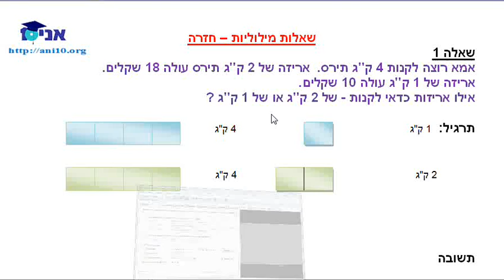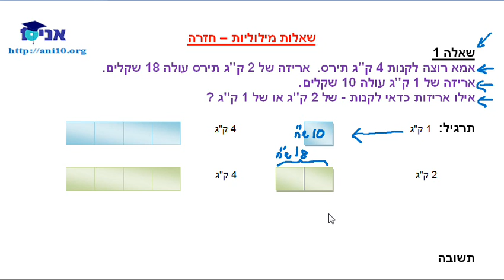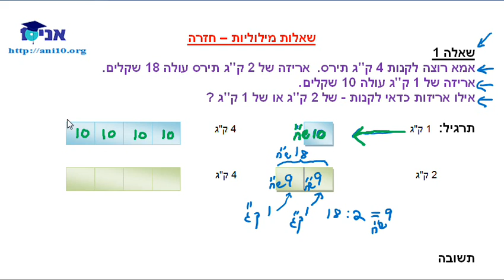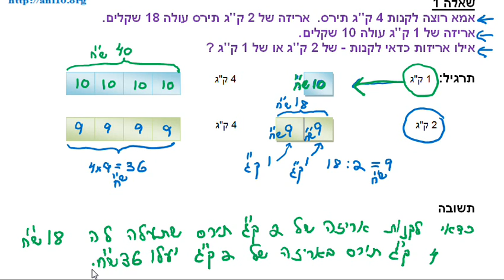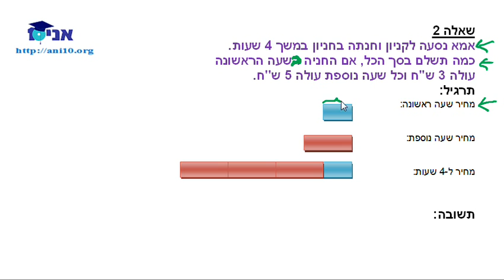כיתה ו שיעור 04 ב שאלות מילוליות חזרה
כיתה ו - שאלות מילוליות - חזרה